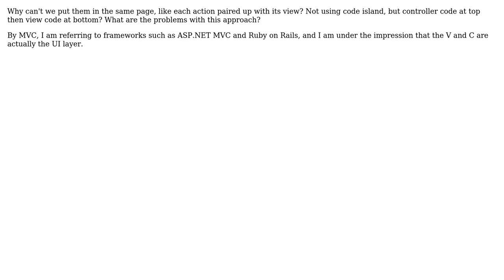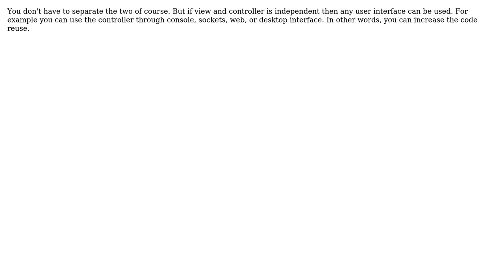Software Engineering: Why decouple view and controller (web)? (3 Solutions!!)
Software Engineering: Why decouple view and controller (web)?

With thanks & praise to God, and with thanks to the many people who have made this project possible! | Content (except music & images) licensed under CC BY-SA | Music | Images & others | With thanks to user SHOUBHIK BOSE user perreal user DXM user Andy and the Stack Exchange Network Trademarks are property of their respective owners. You are responsible for your own actions.